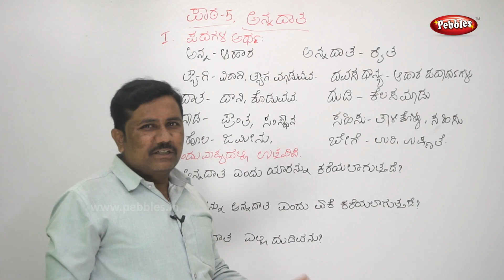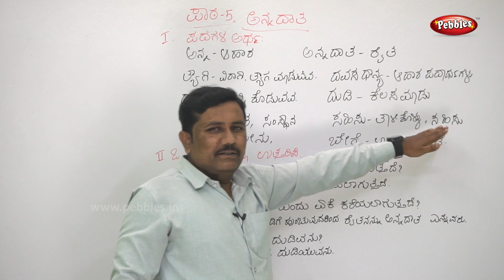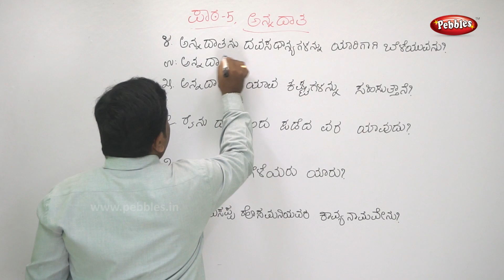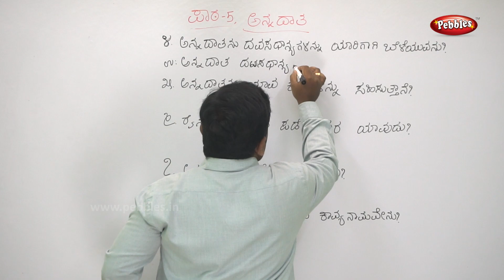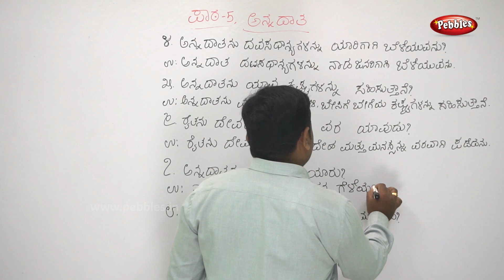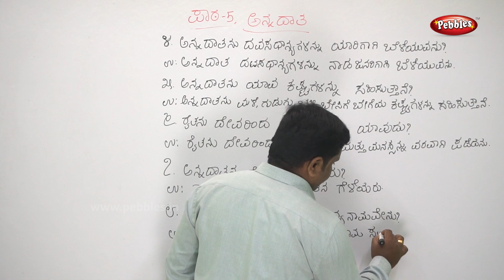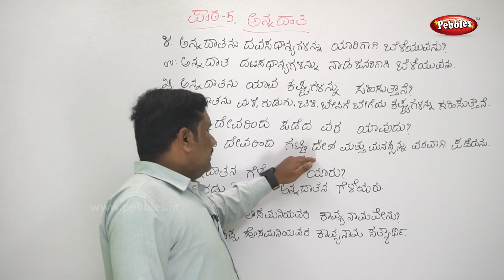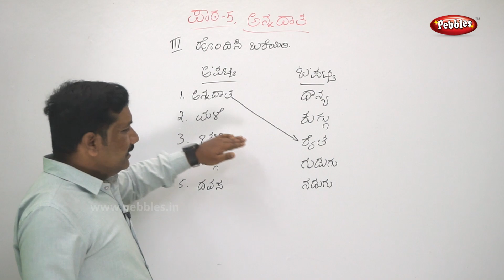7th std Kannada Subject | Ch - 5 Annadata Part - 2 | ಅನ್ನದಾತ | Kannada Poem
7th std Kannada Subject | Ch - 5 Annadata Part - 2 | ಅನ್ನದಾತ  | Kannada Poem